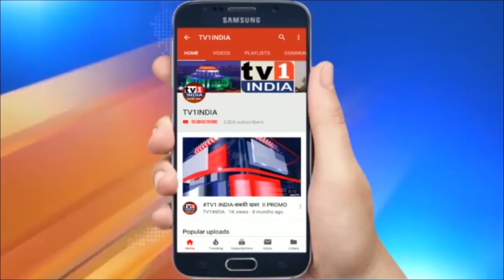CORONA LOCKDOWN से ध्वस्त हुआ USED कार बाजार | छोटी मोटरकारों की बढ़ी डिमांड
लॉकडाउन और कोरोना से ध्वस्त हुआ सेकंड हैंड कार कारोबार, 20 फीसदी पर पहुंची बिक्री, डिमांड में छोटी मोटरकारें | लॉकडाउन और कोरोना का असर सैकेंड हैंड कार बाजार पर भी पड़ा है. कार विक्रेता बताते हैं कि पिछले 5 महीने ग्राहकों के इंतजार में बीत गए. माली हालत इतनी खराब है कि फायदे के लिए यूज्ड कारों में किया गया निवेश नुकसान का सौदा बन रहा है. हालांकि कुछ कार विक्रेता यह भी मान रहे हैं कि पब्लिक ट्रांसपोर्ट बंद होने से कम कीमत वाली यानी एक से डेढ़ लाख की कारों की डिमांड बढ़ी है. जबकि महंगी कारों के लिए इन्क्वायरी कम है.